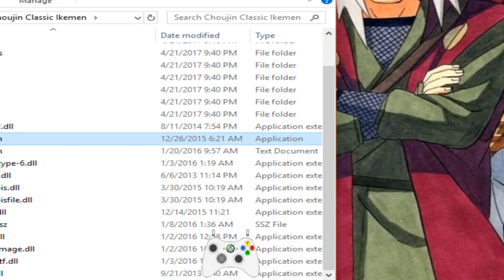DBZ Choujin Classic Ikemen Online Matches|TyreeHardy vs Super Saiyan Ghost